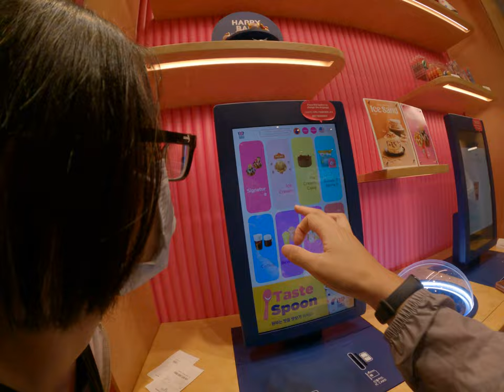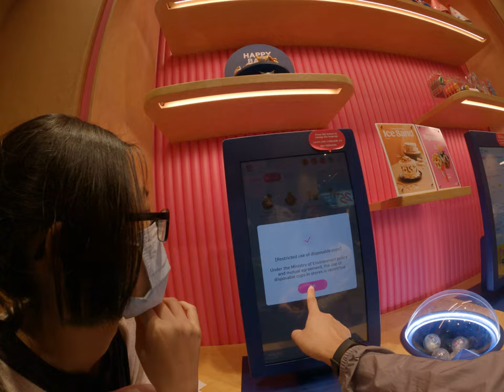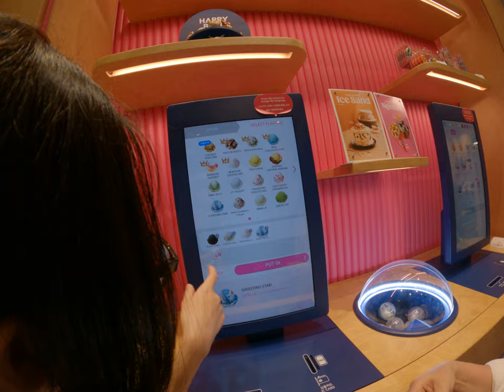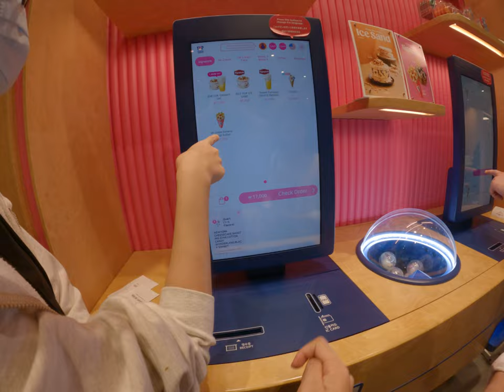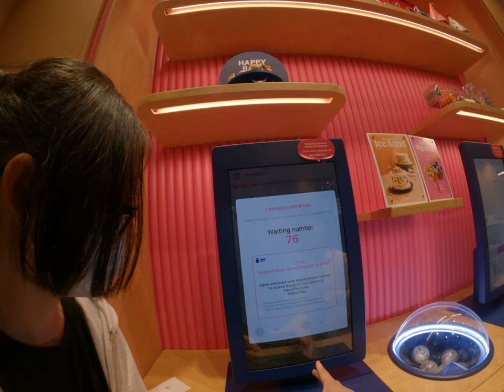保固的美味！台灣人自由遊韓國，探索31冰淇淋專賣店，享受自助點餐吃到飽的美食之旅！